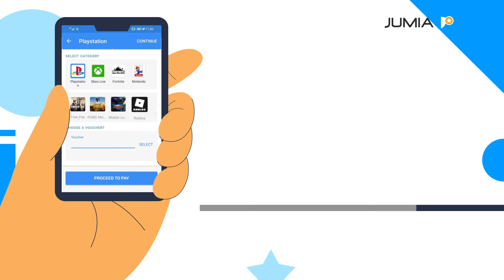Pay Bills From The Comfort Of Your Home